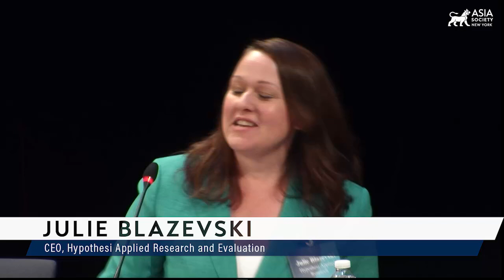2023 GTDI Symposium: Applying Best Practices, Trends, and Measurable Data to Advance AAPI Talent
NEW YORK, May 17, 2023 — A panel of experts discusses how data and metrics on AAPI talent can help support workplace advancement. Speakers include Dr. Yung-Yi Diana Pan, dean associate for the School of Humanities and Social Sciences at Brooklyn College - CUNY; Dustin Oliver Ling, senior director of Citi Global Public Sector – Banking, Capital Markets & Advisory (BCMA) at Citi; and Julie Blazevski, CEO of Hypothesi Applied Research and Evaluation. Adrian Kwok, associate partner at McKinsey and Company, moderated the discussion. (44 min., 14 sec.)

Asia Society’s 2023 Global Talent, Diversity, and Inclusion Symposium is an annual, signature diversity, equity, and inclusion event bringing together Asian American Pacific Islander (AAPI) talent, allies, business leaders, diversity, equity, and inclusion practitioners, grassroots activists, organizational partners, policy influencers and others to discuss how to best support the advancement of AAPI talent both in and outside the workplace. 2023 marks the event’s 15th Anniversary and the theme is “Activating Belonging and Inclusion for All: Allyship with the AAPI Community.”